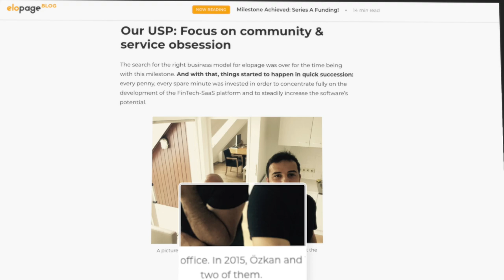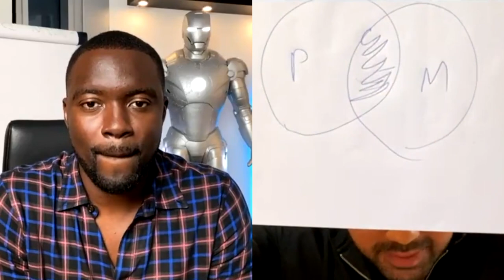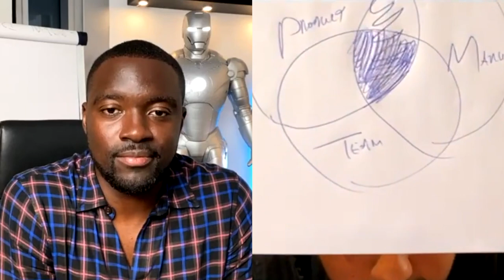Die 5 Stufen Zum 8 Stelligen Investment | MONEY MONDAY 08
Weitere interessante Videos:

Wie man reich wird bevor man 30 ist mit Dwayne Koroma

Eine Woche im Leben Eines Selfmade Multi-Millionärs | VLOG 11

Mit Mitte 20 Die Ersten 10K pro Monat - So Hab Ich’s Gemacht. | MONEY MONDAY 09

Wie wird man REICH? 16 Tipps, damit du ein Vermögen aufbaust - Teil 1 | MONEY MONDAY 01

36 Stunden ohne Schlaf - Las Vegas, Los Angeles, Arizona und zurück | VLOG 02

Thaddaeus Koroma ist ein stolzer Onkel, Philanthrop, Investor und Unternehmer.
Sein ultimatives Ziel ist es etwas zurückzugeben.
Mit Garden Eden Global hilft er den Menschen, die es in seinen Augen am meisten brauchen.
Mit seinen unternehmerischen Aktivitäten als Business Angel, Serial Entrepreneur, Experte für Digitales Marketing & Medien und als unermüdlicher Visionär und Speaker arbeitet er daran einen Unterschied in der Welt zu machen.

Auf seinem neuen YouTube Channel "Broke2Boss" zeigt er private Einblicke in sein bewegtes Leben, gewährt Einblicke hinter die Kulissen und erklärt wie jeder seinen eigenen Weg von Broke 2 Boss gehen kann, um irgendwann auch in der Lage zu sein, den Menschen unter die Arme zu greifen, die nicht die Chancen haben, die wir haben.

Dieser Channel ist für all diejenigen, die
Zugang zu vielen positiven, verantwortungsbewussten Menschen suchen.
Es ist für all, diejenigen, die dabei sind ihren eigenen Weg zu gestalten und vielleicht bei Null beginnen.
Es ist für all diejenigen, die eine  Geschäftsidee verwirklichen wollen oder einfach lernen wollen wie man systematisch seine eigenen Ziele verwirklicht, egal ob sie unternehmerischer oder privater Natur sind.

Komm mit zu den Geschichten der Erfolge und Misserfolge, den A-Ha Momenten, den Erkenntnissen, Tricks und dem richtigen Mindset! Nutze deine Zeit während dem Sport, auf dem Weg zur Arbeit oder einfach in einer ruhigen Minute und es könnte so vieles verändern!

Komm mit uns auf eine lebensverändernde Reise und werde Teil des Broke2Boss Movements!

„In a world where you can be everything. Be kind and help others.“ – Thaddaeus Koroma